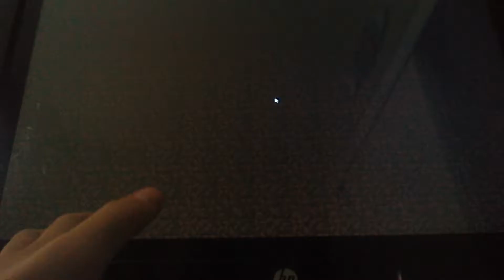Death Run And More! ALEX IS MEAN!